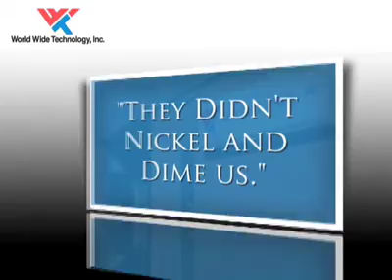Cisco Rockwood SD Testimonial Video - Steve Beatty.mov